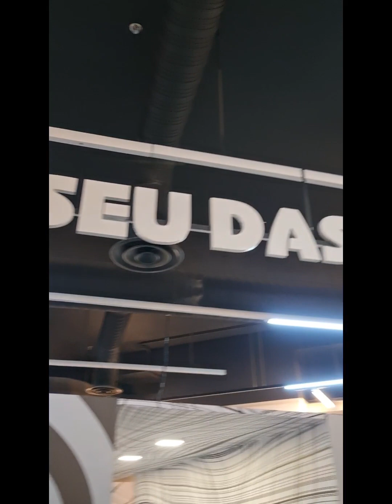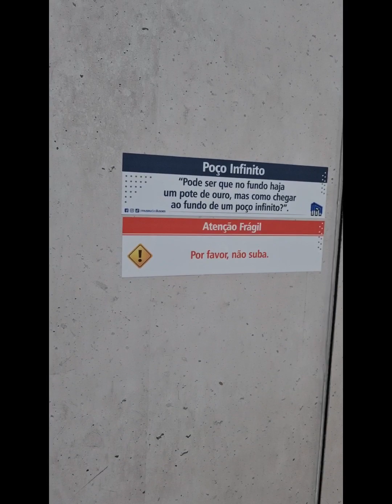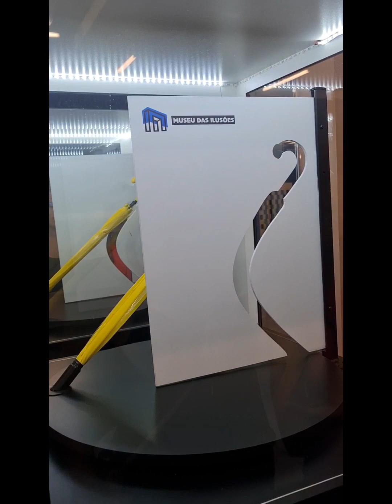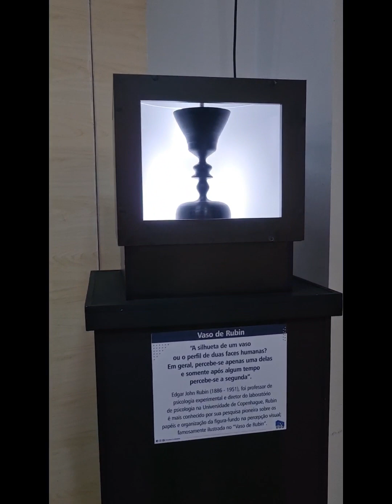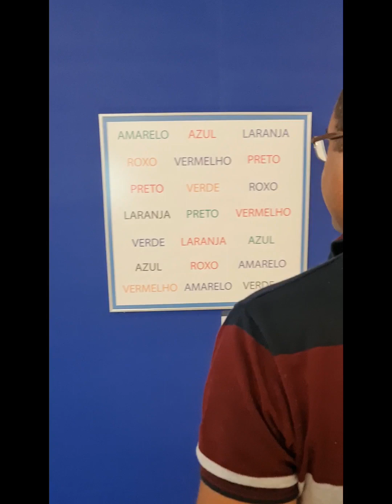Nós no Museu das Ilusões. Desvendando alguns mistérios com @gleicijannyhora e